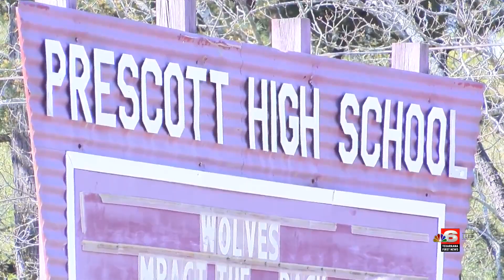Prescott High Schooting